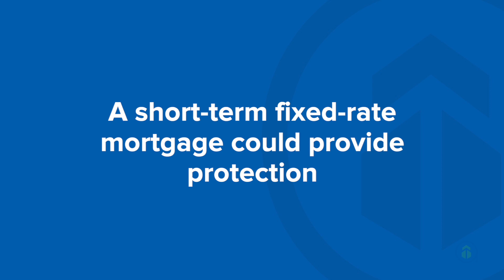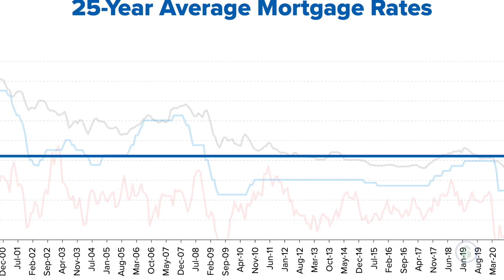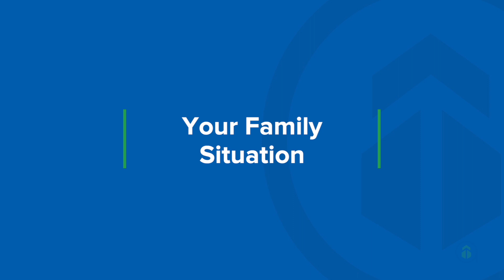Variable versus Fixed Rate Mortgage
In today's real estate market, you may wonder what type of mortgage is best to obtain to protect your investment. Is it best to go with a fixed rate for the short term or to wait out interest rate hikes with a variable rate? In this video, we'll break up both options so you can make a better decision about your investment.